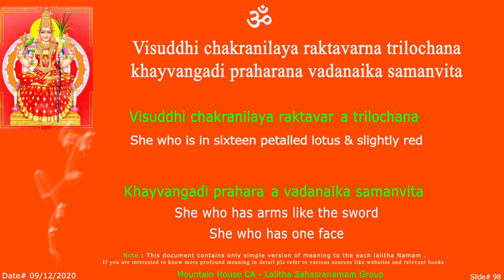LS Visuddhi Sloka -98